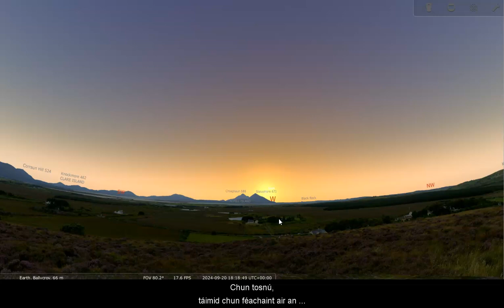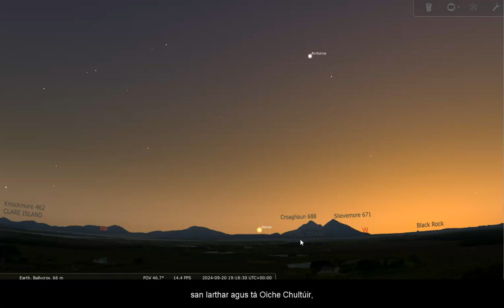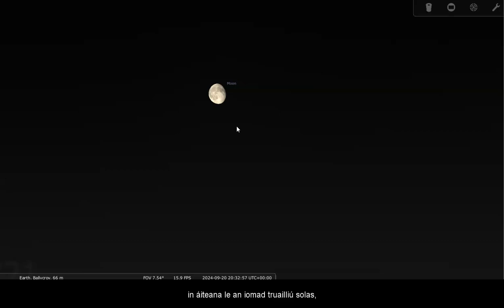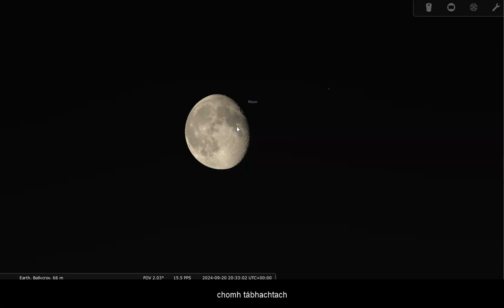Stories of the Stars As Gaeilge from County Mayo with Caoimhín de Bhalís |Mayo Dark Sky Park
We welcome back guest astronomer Caoimhín de Bhalís with his bilingual video in Irish and English,  produced for 2024 Culture Night.  Whilst focused on the night sky for 20th September, this video is useful for autumn skies and especially for the stories and Irish names of constellations and stars.

This channel is devoted to raising awareness of Dark Skies in Ireland.

Most videos are produced for events taking place in or connected with Mayo Dark Sky Park, Mayo Dark Sky Festival and /or Dark Sky Ireland.

Our motto is to help kids name more stars in the sky, than stars on the screen.  We can only do that if they can see the night sky and enjoy its wondrous habitat.    With your help, we can do that together "Under One Sky".

Georgia MacMillan
Mayo Dark Sky Park Development Officer